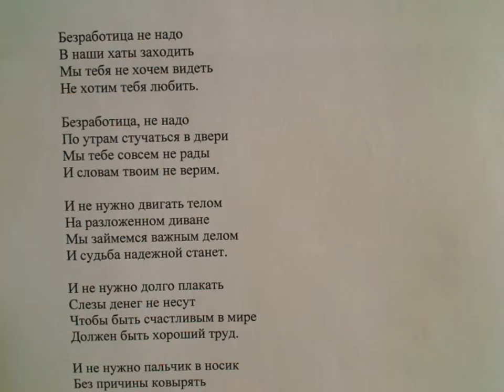"В бизнесе умным бы стать, свой бизнес-план полистать" написал Саша Бутусов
Экономика губы накрасила, а мы и возбудились.